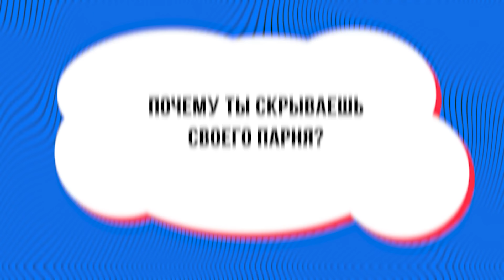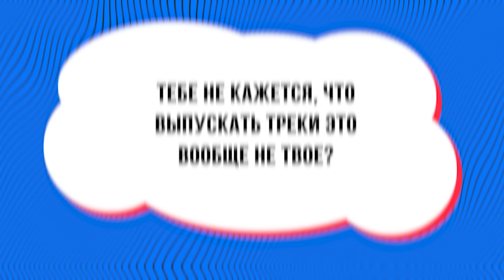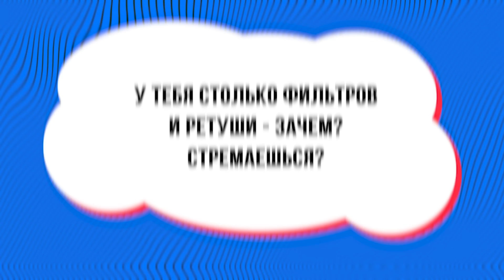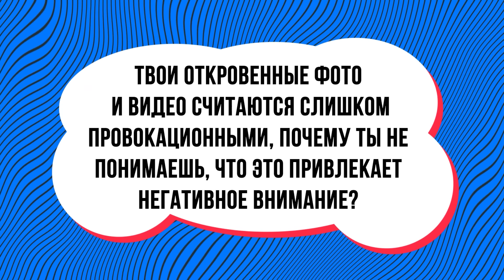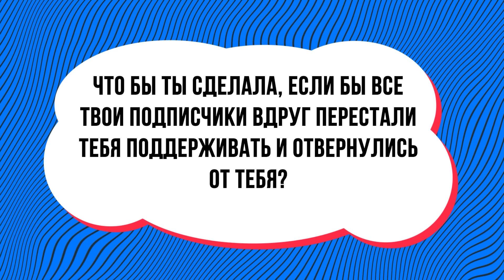Катя Голышева: Хейтер или нейросеть?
Заказывайте средства Vichy и La Roche-Posay по выгодным ценам в сети аптек “Озерки”

Erid: LjN8KHANg
Реклама. Skin.ru

Катя любит нестандартные виды общения с аудиторией, поэтому, она попросила свою команду собрать свежие хейтерские вопросы из комментариев, а так же, на их основе, составить вопросы с помощью нейросети. По ходу ролика Катя будет отвечать на них и угадывать, какой был от хейтера, а какой от нейросети.